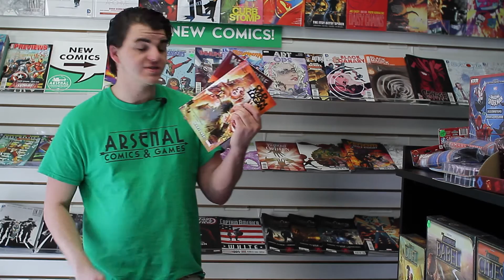Old Man Logan #1 Review!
Timmy reviews this week's Arsenal Pick, Old Man Logan #1!!